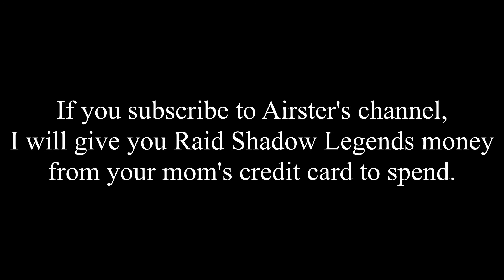Skyrim Episode 57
I didn't like the sound clips in the previous video. I'm still experimenting, so this one is text-only. I think it's a little better, let me know what you think.